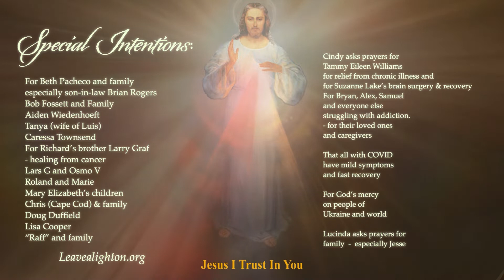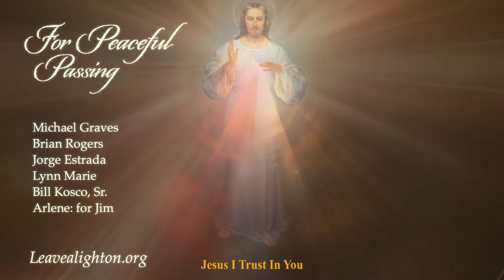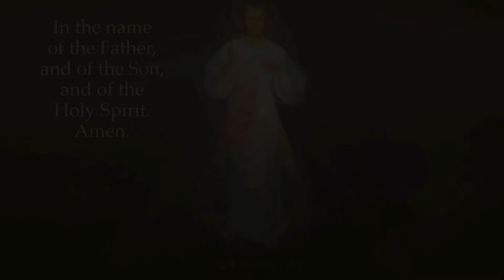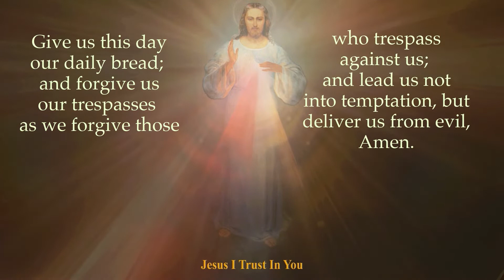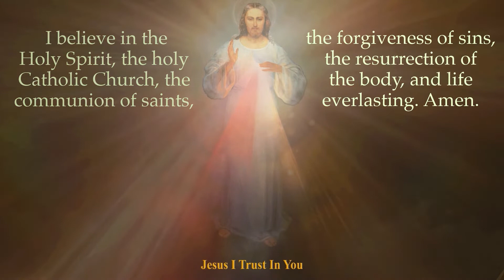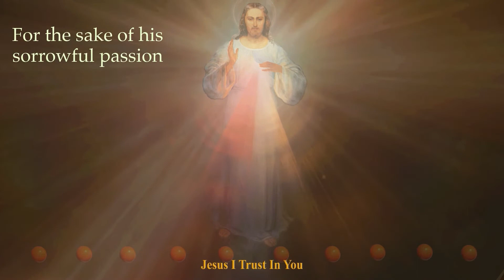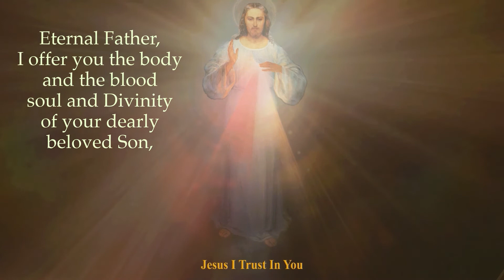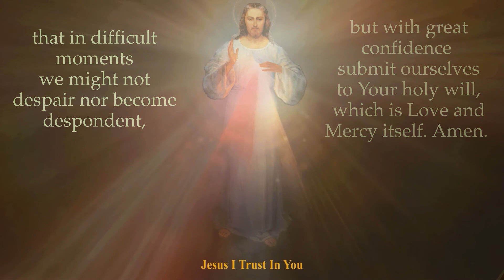April 9 Divine Mercy